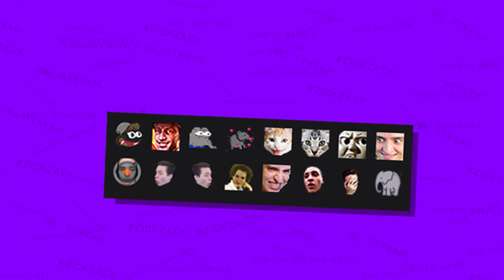Wie WIR die IMPOSTER komplett HOPS GENOMMEN haben!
Unge und Eisler einfach insane im pranken
►Mit dabei:
►Kann man abchecken, muss man aber nicht
►Sonstige Channels wo ihr stalken könnt